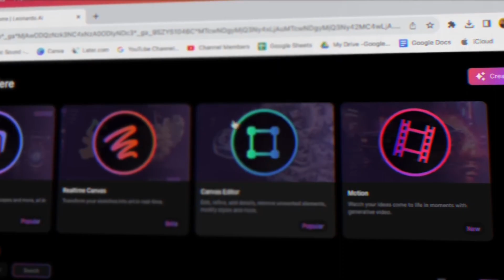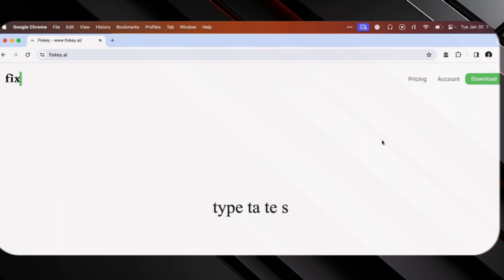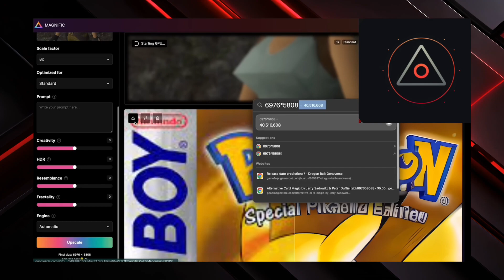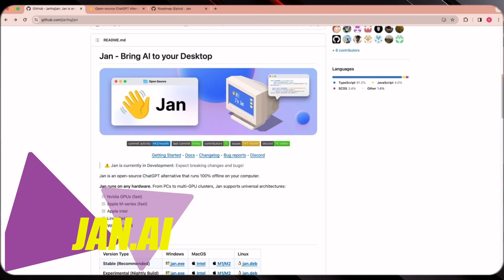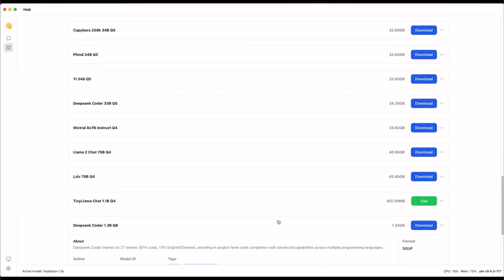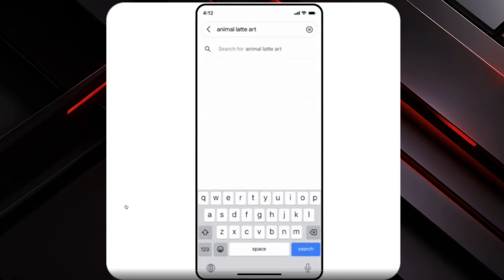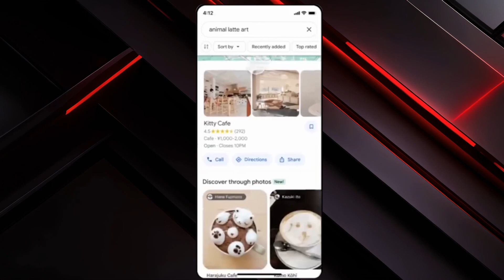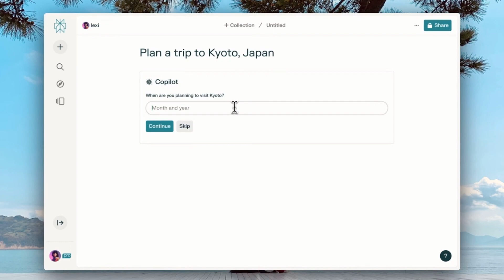Why Is Nobody Talking About These AI Use Cases?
Explore the untapped potential of AI with our latest YouTube video: "Why Is Nobody Talking About These AI Use Cases?" Discover groundbreaking innovations from the Magnific 16x Upscaler to Google Maps enhancements and beyond. Uncover hidden gems like FixKey.ai, revolutionizing autocorrection, and delve into the world of AI-driven image upscaling with Magnific.ai vs.

Upscale with a Y. Plus, witness the future of face animation technology with Dream Talk and explore user-friendly AI tools like Jan.ai. Don't miss out on the mind-bending concept of Audio2Photoreal and the latest AI-driven features in Google Maps. Join us as we uncover the next frontier of AI innovation and revolutionize the way we interact with technology.